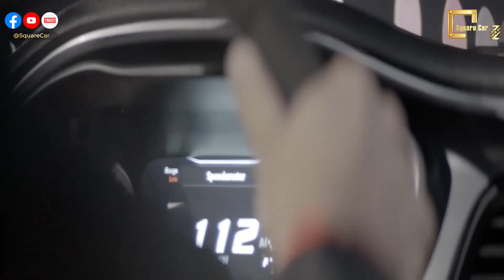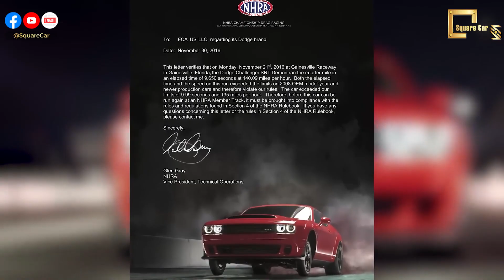Dodge Demon កម្លាំង 840HP សន្ទុះល្បឿនកុងទ័រពី 0-100 ចាយពេល 2.3វិនាទី ផលិតតែ 3,300គ្រឿងលើលោក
Dodge Demon
I/Intro
តើនៅលើលោកនេះពិតជាមានបិសាចមែនឬទេ បើតាមអេដមីនគិតគឺវាពិតជាមានមែនតែវាគ្រាន់តែមានត្រឹមតែឈ្មោះដែលគេបានយកវាមកដាក់នៅលើរថយន្ត Dodge Demon ដែលវាគឺជាអធិរាជល្បឿននៅលើទីលាន Drag Race តែប៉ុណ្ណោះ។
II/Body
គួរបញ្ជាក់ផងដែរថារថយន្ត Dodge Demon នេះគេផលិតយ៉ាងពិសេសដែលមានចំនួនត្រឹមតែ 3300 គ្រឿងគត់នៅលើពិភពលោកសម្រាប់ធ្វើជាស្តេចនៅលើទីលាន Drag Race ដែលសន្ទុះនៃការវាត់ទ្រនិចកុងទ័រចំណាយពេលត្រឹមតែ 2.3 វិនាទីតែប៉ុណ្ណោះ ដែលវាលឿនជាង Super Car ល្មមៗទៅទៀត។ វាផលិតមកជាមួយនិងសាក់សុីលោហះធម្មតាប្រើប្រាស់ប្រអប់លេខដូចរថយន្តធម្មតា តែវាមានល្បឿនលឿនជារថយន្ត Hyper Car ដែលមានសាក់សុីផលិតពី Carbon Fiber និងប្រើប្រាស់ប្រអប់លេខដូចទៅនឹង Formula 1 ទៅទៀតតែទោះបីជាយ៉ាងណាក៏វាមិនលឿនដូចជាយើងលួចស្រលាញ់ Crush របស់យើងដែរ។
+Machine
រថយន្ត Dodge Demon នេះប្រើប្រាស់ជាមួយនិងម៉ាសុីន 4 វគ្គ Hemi Demon V8 Super Charge ចំណុះ 6.2 លីត្រ។ ម៉ាសុីននេះគេបានធ្វើការវិវឌ្ឍន៏ចេញពីរថយន្ត Dodge Challenger SRT HellCat
ដែលរថយន្តនេះទទួលបានការកែប្រែ Upgrade និងបានបំពាក់គ្រឿងបង្គុំថ្មីៗធ្វើអោយរថយន្តនេះមើលទៅធម្មតាតែមិនធម្មតា។ ដោយសារតែមូលហេតុនេះហើយទើបធ្វើអោយ Dodge Demon នេះអាចធ្វើការបង្កើនកម្លាំងសេះបាន 840 HP និងកម្លាំងរមួលបាន 1043.97 NM ។
+Exterior
ការឌីហ្សាញផ្នែកខាងក្រៅវាគឺជាប្រភេទ Muscle Car ដែលវាបានបន្សល់ទុកនៅរន្ធខ្យល់ធំនៅពីលើដំបូលម៉ាសុីនដោយអាចធ្វើការស្រូបខ្យល់ចូលទៅស្អំ            ម៉ាសុីនបានខ្លាំង។ រថយន្ត Dodge Demon នេះមានល្បឿនលឿនជាងនិងមានរូបរាងសង្ហារជាង Muscle Car ដទៃគឺសង្ហារដូចអេដមីនអញ្ជឹងនិយាយលេងទេបងប្អូន
+Interior
តែគួរអោយស្តាយដោយសារតែរថយន្តនេះជាប្រភេទរថយន្តសម្រាប់ធ្វើការប្រណាំងនៅក្នុងទីលាន Drag Race ដើម្បីកាត់បន្ថយទម្ងន់របស់រថយន្ត Dodge Demon នេះបានធ្វើការដកជាមួយនឹងកៅអីរបស់អ្នកដំណើរនិង Speaker ចេញពីរថយន្តផងដែរ ឧទាហរណ៏ថាបើយើងចង់ដឹកសង្សារដើរលេង យើងគ្រាន់តែថែម 1$ តែប៉ុណ្ណោះសម្រាប់ដាក់កៅអីរបស់អ្នកដំណើរចូលទៅក្នុងរថយន្តគឺបានជាស្រេច។
III/Conclusion
តែគួរអោយស្តាយនៅតាមឃ្លាំងនៅក្នុងរាជធានីភ្នំពេញយើងមិនបាននាំចូលនូវរថយន្ត Dodge Demon នេះចូលមកក្នុងទីផ្សាររបស់ប្រទេសយើងនោះទេ បែរជានាំចូលមកនូវប្រភេទ Dodge Challenger SRT HellCat ទៅវិញ ហើយអេដមីនក៏បានប្រទះភ្នែកឃើញរថយន្ត Dodge Challenger SRT HellCat នេះធ្វើដំណើរនៅតាមដង        ផ្លូវមួយៗដែរគឺថាវាជះរាងសង្ហារមិនចាញ់ Dodge Demon ប៉ុន្មាននោះទេ។